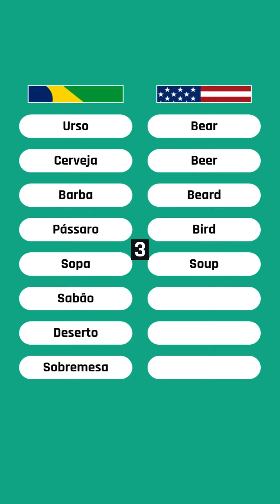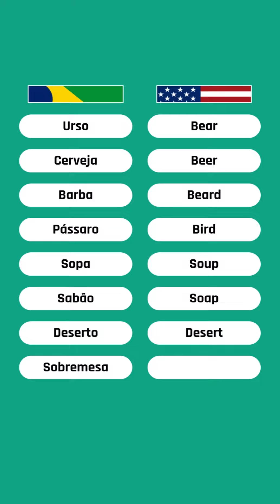8 palavras que todo mundo confunde quando fala inglês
Descubra algumas palavras que todo mundo confunde ao falar inglês e divirta-se desvendando esses mistérios linguísticos!